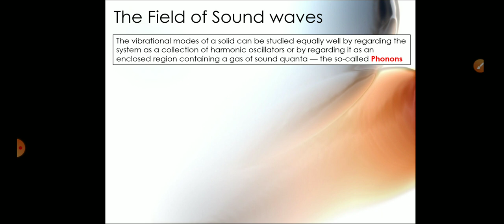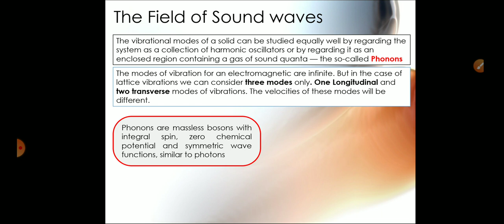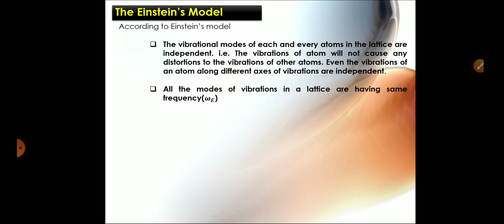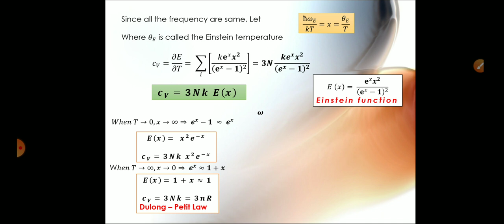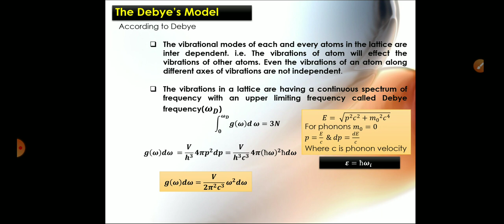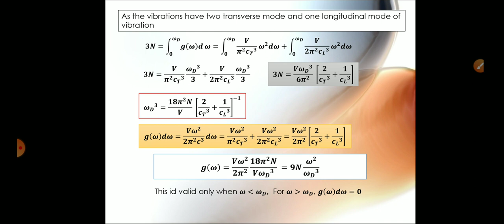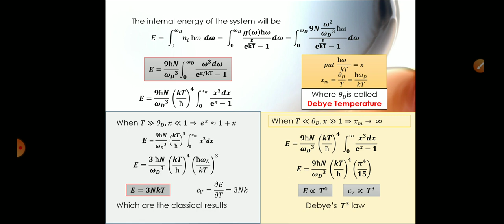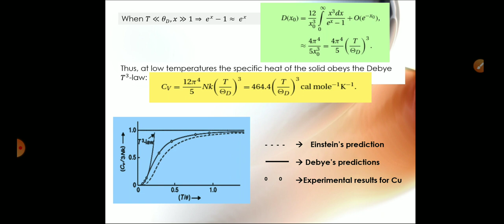The Field of Sound waves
The description of Specific heat of a Boson system
1. Einstein's Model
2. Debye's Model